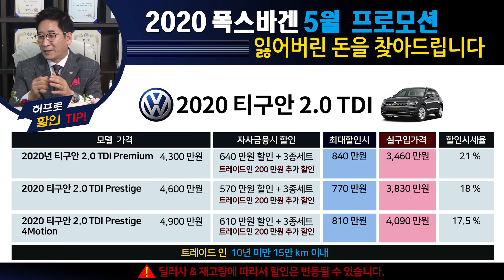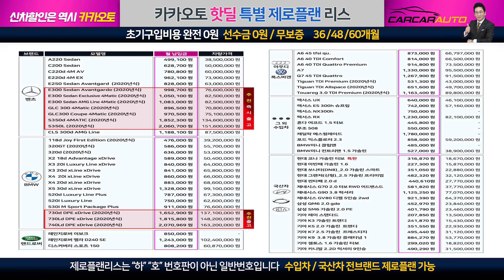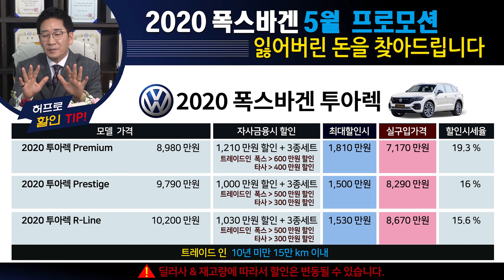2020 폭스바겐 티구안 올 스페이스 7인승 실구매가격 4460만원 + Q, 폭스바겐 5월프로모션전차종 최대취합 할인정보, 허프로 원포인트 할인팁!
26년경력의 자동차판매왕 대표 허프로의 고급정보를 알려드립니다.

▶ 카톡 : KATO8282
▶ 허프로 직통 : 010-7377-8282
▶ 카카오토 대표전화 : 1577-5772